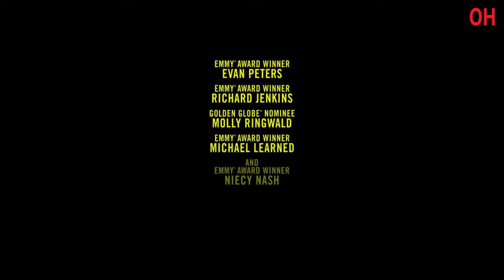DAHMER - Monster: The Jeffrey Dahmer Story | Official Hindi Trailer | Netflix | हिन्दी ट्रेलर